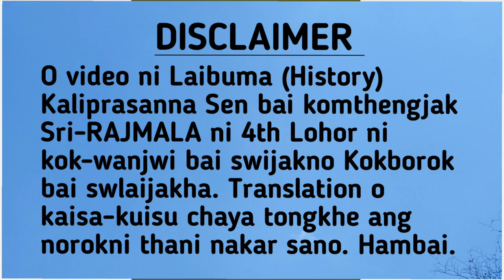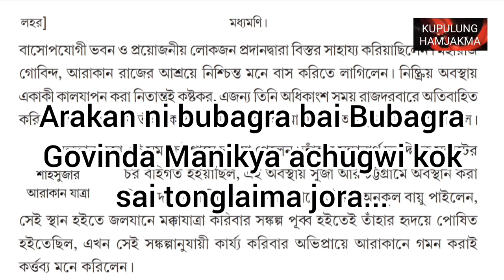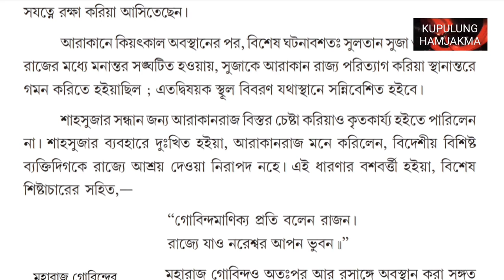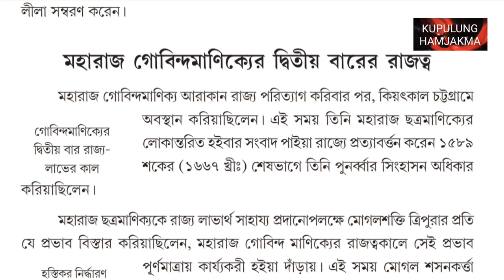Govinda Manikya Ni Laibuma Part-3 (History of Maharaja Govinda Manikya from Sri-RAJMALA)